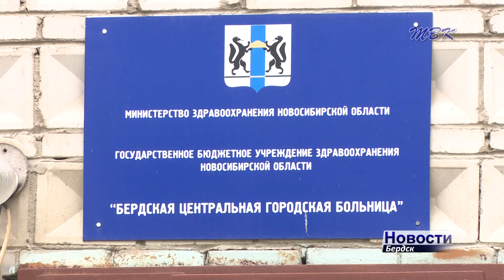Житель Бердска сломал руку заместителю главврача БЦГБ в рабочем кабинете